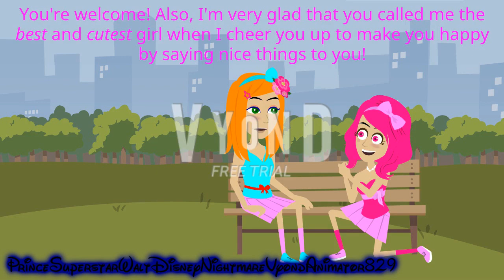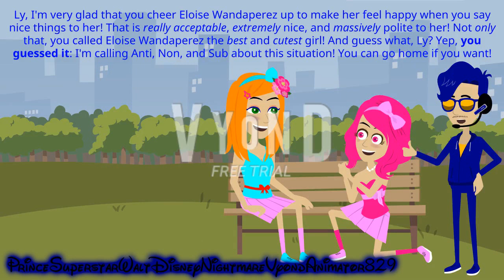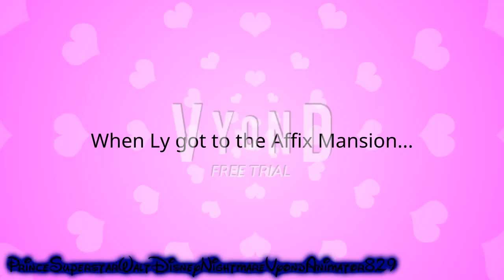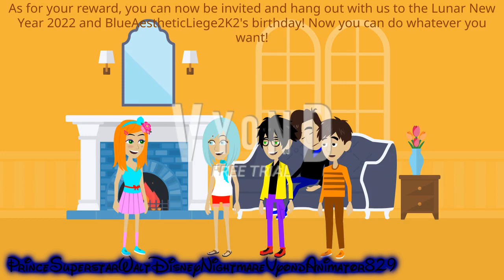TPSRKS Episode 10: Ly Cheers Eloise Wandaperez Up / Ungrounded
And yes, this is the sequel of TPSRKS Episode 9: Mal Hurts Eloise Wandaperez's Feelings and Makes Her Cry by Saying Bad Things To Her / Grounded! Well, the reason why I made a sequel video out of the 9th Episode of The Prefix, Suffix, and Root Keyword Series is that because of Ly cheers Eloise Wandaperez up to make her happy when she's saying nice things to her cutely. Not to mention that she calls Eloise Wandaperez the best and cutest girl. Also, LandonTheEASGuy2005 will be happy too see this when Ly cheers Eloise Wandaperez up. Hope you enjoyed the video! ^^

I did not copy nor plagiarize someone's videos and ideas! This is just my own original idea!

Credit to/Featured by @LandonDoesEAS2K5